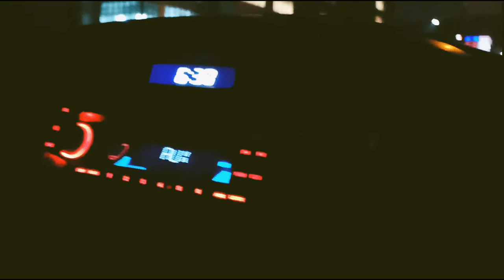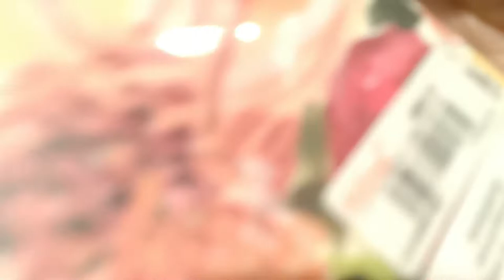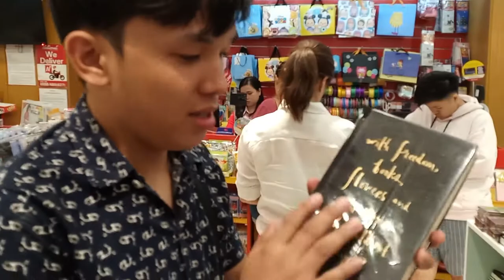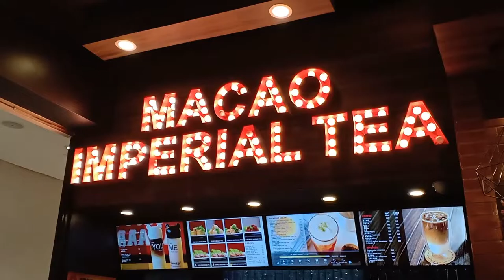TSAANG GATAS | Macau Imperial Tea Vlog#19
Tunghayan ang pag sugod ng aming Team sa isang masarap na Tsaahan ang MACAO IMPERIAL MILK TEA.
At inyo nang damhin ang masayang paglalakbay at kulitan.

LETZGOOOO!!!